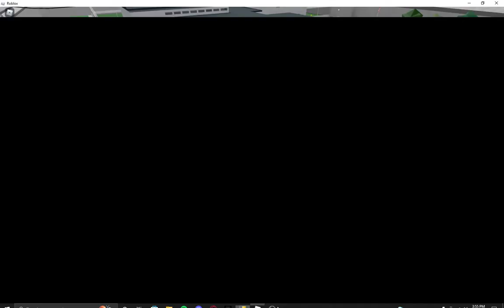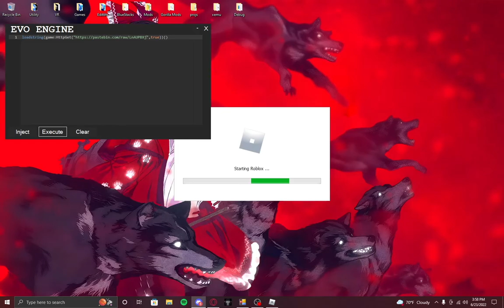The most deadly Prison Life GUI | PRISON DESTROYER V1.5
This has to be the most deadly Prison Life script out as of now and I am releasing it to the public.